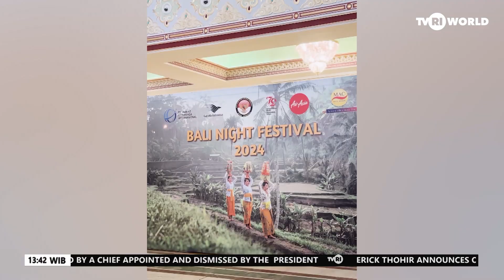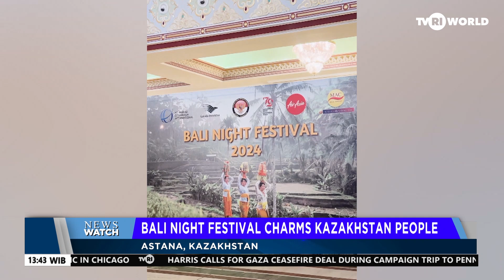BALI NIGHT FESTIVAL CHARMS KAZAKHSTAN PEOPLE